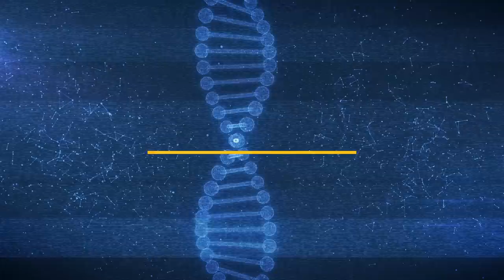Top 10 Most Difficult Small Dog Breeds Not for Newbies - Dogs 101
Top 10 Most Difficult Small Dog Breeds Not for Newbies. If you’re an experienced dog owner looking for a small dog that matches your level of expertise, then this video is for you. In this Animal Facts video, we’ll take you through ten small dog breeds that require confident, patient and knowledgeable owners. From Chihuahuas to Pomeranians and Jack Russells, we’ll explore their unique personalities and traits to help you make an informed decision about your next furry companion. Join us as we discuss the challenges and rewards of owning these breeds, and find out which one could be your perfect match.

0:00- Introduction
0:30 - Chihuahua
2:00 - Pekingese
3:09 - Skye Terrier
4:41 - Border Collie
5:42 - Dachshund
7:06 - Pomeranian
7:56 - Australian Cattle Dog
9:20 - Basenji
10:24 - Shiba Inu
11:29 - Jack Russell Terrier